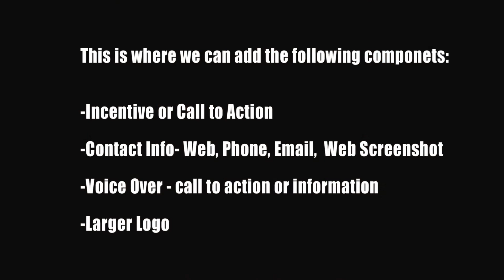Adult Male 25 40 Dont Be Affraid HeadLine Clip